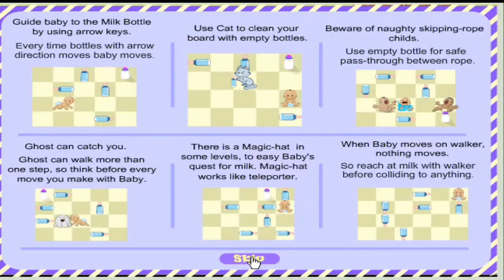Babys Big Adventure